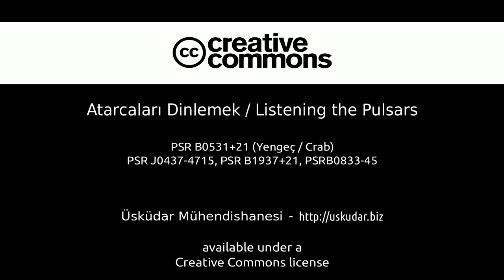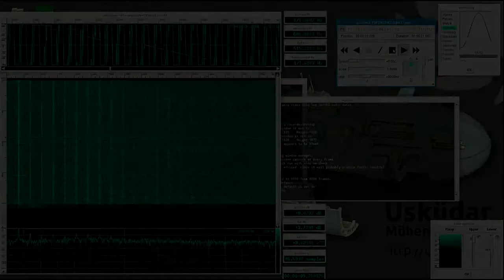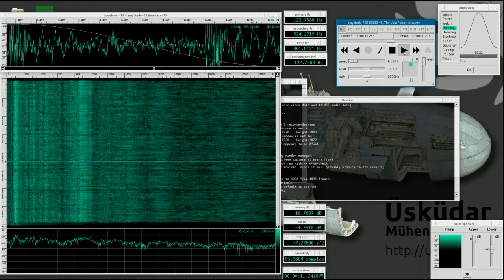Listening the Pulsars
Warning; be carefull for sound level if you are on headphones!